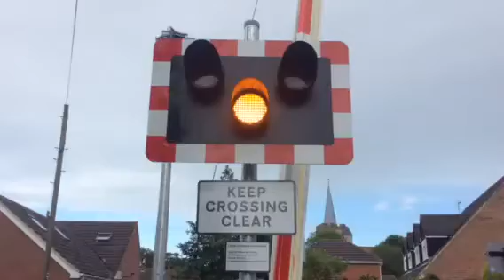Minster Station Level Crossing (Kent) Saturday 25.06.2016